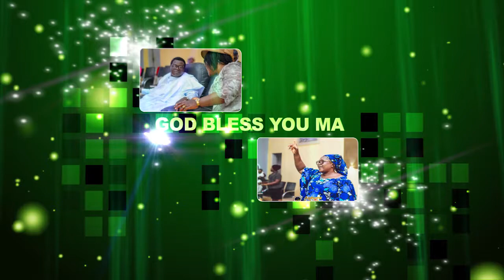HAPPY BIRTHDAY MAMA SEBIOBÀ